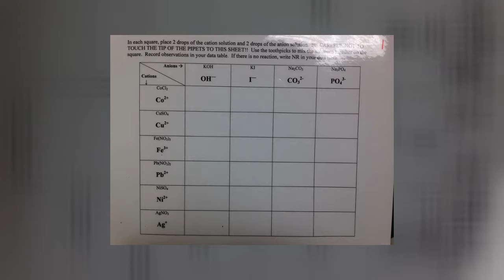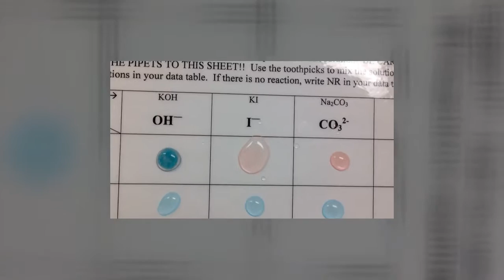Double Replacement Reactions Lab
Lab video for Chemistry 300 at DGS.  Students are able to watch the video and collect the data required to complete an analysis of the lab.